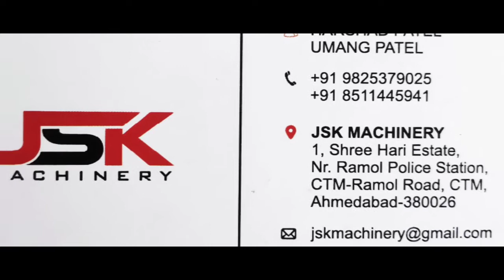ICE CREAM SANDWICH MACHINE . (JSK MACHINERY )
India's first ice cream sandwiche machine fully automatic.
electropneumatic operated  machine . capacity per hour - 2500 pc . single phase compact machine.